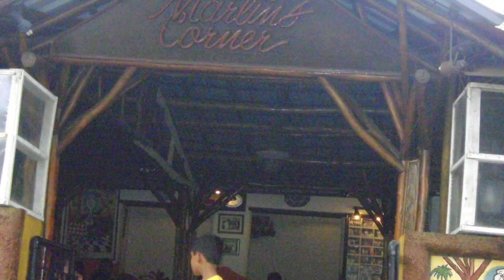Memories created in Goa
There are various pictures taken in candolim beaches and other places in North Goa